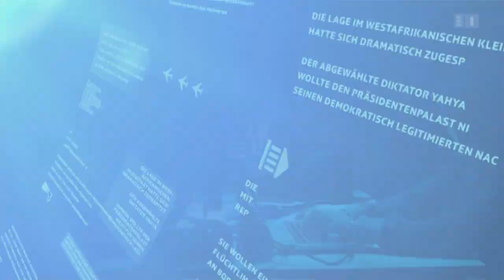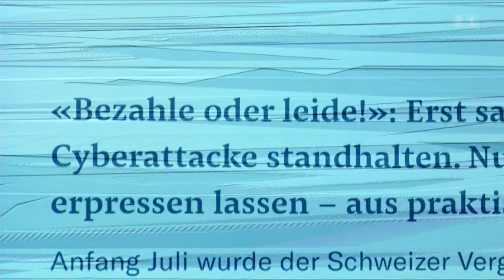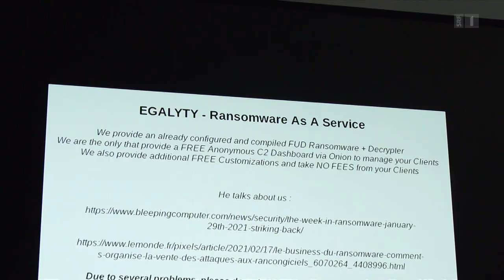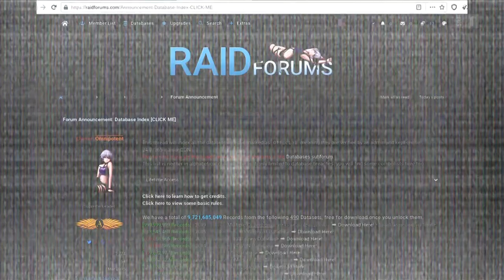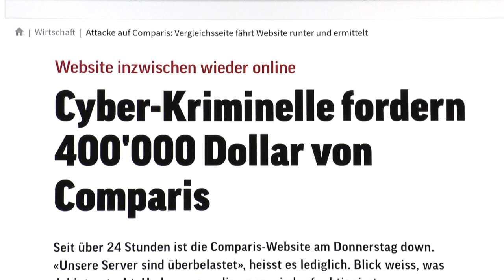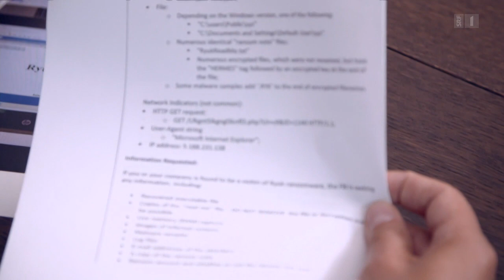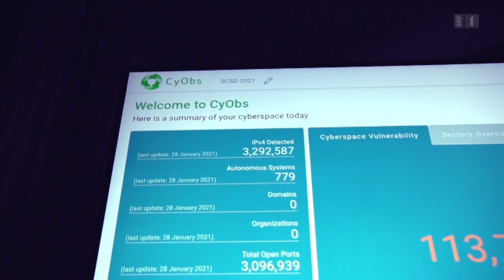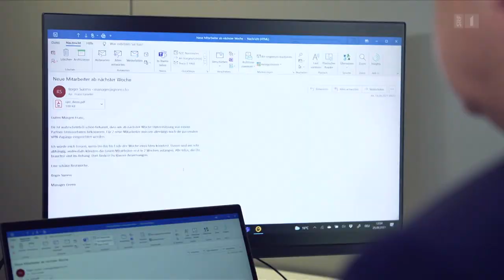So brutal erpressen Hacker Schweizer Firmen - Cyberattacken nehmen massiv zu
Cyberattacken nehmen zu
So brutal erpressen Hacker Schweizer Firmen
Cyberattacken auf KMU nehmen stark zu und verursachen Milliarden-Schäden. Jetzt fordern Politiker vom Bund Massnahmen.
«Es ging ums nackte Überleben», sagt Adrian Schlumpf. «Es war richtig brutal», ergänzt sein Kollege Patrick Briano. Nach der Infektion mit einem Computervirus ging beim Thurgauer KMU «Swisswindows» 2019 wochenlang nichts mehr. Die computergesteuerten Maschinen konnten keine Fensterrahmen mehr produzieren. Neubauten wurden deswegen nicht fertig.
Die Fabrik wurde mit Konventionalstrafen eingedeckt und ging Konkurs. Auslöser war ein Mausklick auf ein raffiniertes Phishing-Mail.
Auch «Comparis» wurde im Juli Opfer eine Cyberattacke – für den CEO ein Schock: «Diese Machtlosigkeit dem organisierten Verbrechen gegenüber ist schon wahnsinnig», sagt Steven Neubauer. Kriminelle verschlüsselten wichtige Dateien des Internet-Vergleichsdienstes – das Unternehmen hatte keinen Zugriff mehr.
«Das sind Profis, die eine lukrative Möglichkeit gefunden haben, vom heimatlichen Wohnzimmer aus Organisationen weltweit zu erpressen», sagt Neubauer. Hacking sei zu einer modernen Form der Schutzgelderpressung geworden. Im Darknet, dem versteckten Teil des Internets, handelte «Comparis» das Lösegeld aus. Medien nannten die Summe von 400'000 Dollar. «Comparis» macht dazu keine Angaben.
Klar ist indes: Wer bezahlt, erhöht das Risiko, erneut angegriffen zu werden. Wer zahle, werde im Darknet «als guter Kunde» gehandelt, sagt Hacker Nicolas Mayencourt. Der Berner Cybersecurity-Experte zeigt der «Rundschau», wie selbst IT-Anfänger im Darknet Erpressungssoftware mieten und damit beliebig viele Cyberangriffe durchführen können.
Seine Software misst und analysiert Schwachstellen im Cyber-Raum. «Wir stellen seit Ausbruch der Corona-Pandemie fest, dass Angriffe und Schäden explosionsartig zugenommen haben», sagt Mayencourt. «Firmen haben ihre Mitarbeiter ins weniger gut geschützte Homeoffice geschickt, das hat die Angriffsfläche für Cyberkriminelle massiv vergrössert.»
Auch der Schweizerische Versicherungsverband stellt auf Anfrage der «Rundschau» fest, dass sich die gemeldeten Cyberschäden mit der Pandemie verdoppelt hätten. Der Schaden dürfte jährlich in die Milliarden gehen.
Viele Firmen schämten sich, eine Cyberattacke zuzugeben, sagt Franz Grüter, Verwaltungsratspräsident des Data-Hubs «Green». Es sei jedoch im Interesse des Landes, dass Cyber-Angriffe gemeldet werden, damit der Bund Gegenmassnahmen einleiten könne. «Um die Wirtschaft besser zu schützen, müssen die Behörden technisch und personell aufrüsten», fordert der SVP-Nationalrat.
Grüter möchte, dass der Bund die Wirtschaft künftig aktiv vor aufziehenden Gewittern im Cyber-Raum alarmiert: «Es ist Aufgabe des Staates, möglichst aktuell vor Bedrohungen zu warnen. Wir brauchen eine Art Cyber-Wetterbericht.»
Nach dem Konkurs der Fensterfabrik gründeten die beiden ehemaligen Mitarbeiter Patrick Briano und Adrian Schlumpf letztes Jahr eine neue Firma, die «Smartwindows». Die zwei Inhaber haben eine klare Vorgabe an ihre IT: «Nach einem Hack wollen wir unsere relevanten Systeme innert 24 Stunden wieder hochfahren können.»
Autor:Nadine Woodtli
Bericht aus SRF Rundschau vom 14. Oktober 2021
Copyright Schweizer Fernsehen SRF